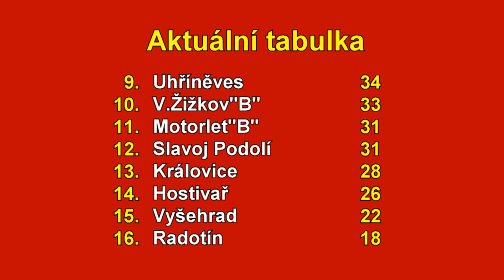Pražská teplárenská přebor mužů 2022/2023 27.kolo